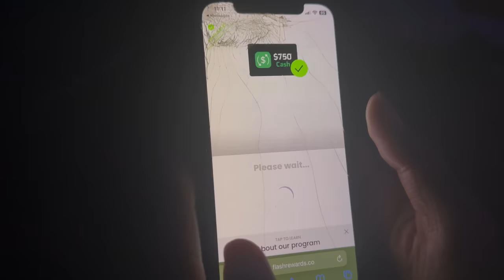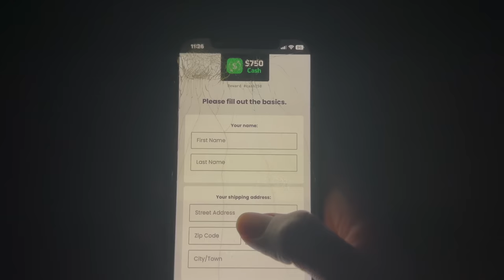I LET JAYDA AND JAYNA MEET MY TWIN MOM AND AUNTIE...🥰 **SHOCKING**